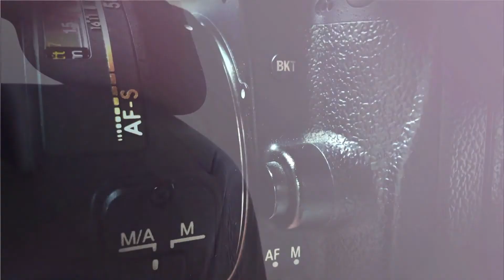ENLACE MATRIMONIAL DE "" JESICA Y GABRIEL"" EN SANTA ROSA MAZAPIL ZACATECAS.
VIDEO Y FOTOGRAFIA PARA  TODO EVENTO  SOCIAL.